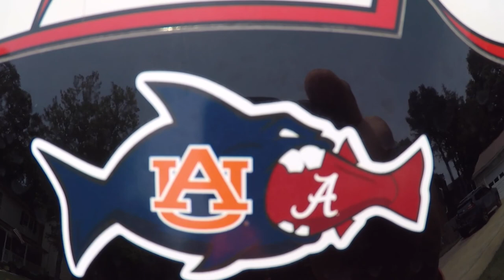Kerr lake tournament day two, 8 May 2021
Ignore the opening slide, which I forgot to change.
Kerr Lake, 8 May 2021
colder than normal and preceding days; 40-65
water temp ~60
visibility 2-4' depending on location on the lake

?sub_confirmation=1